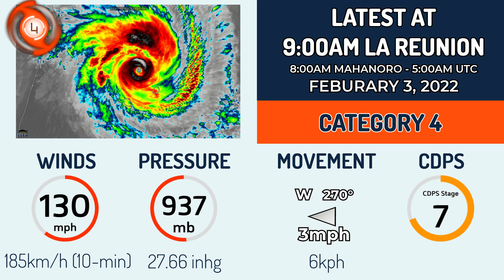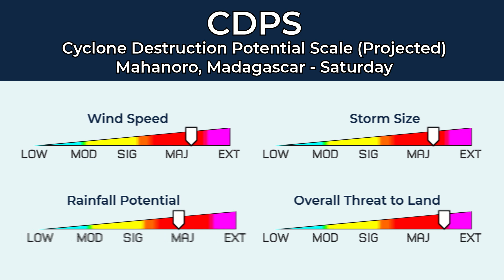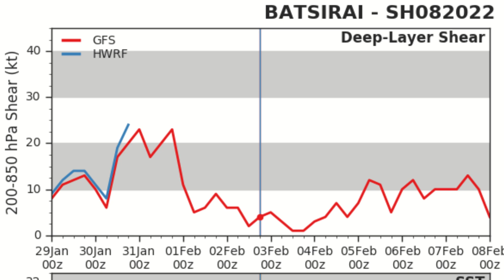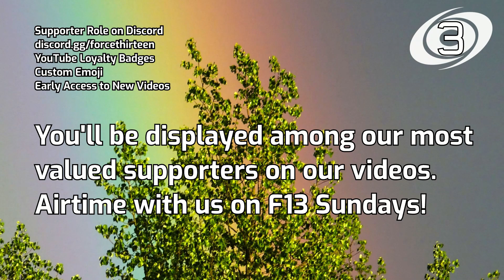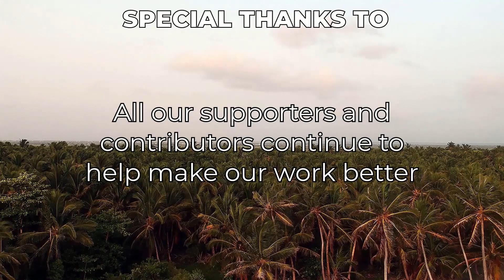Powerful Cyclone Batsirai Passing North of La Reunion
Powerful cyclone Batsirai remains a Category 4 cyclone North of La Reunion per the latest Meteo France bulletin. The storm is now slowly moving west and is forecast to make a potentially catastrophic landfall in Madagascar as an intense tropical cyclone. Red cyclone alerts are currently in place in La Reunion and Green cyclone alerts are in place for many areas in Madagascar.